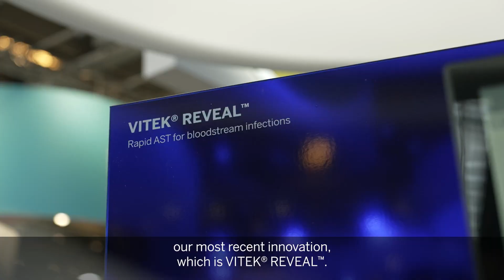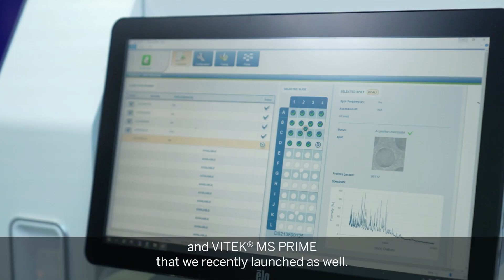How bioMérieux supports clinical decisions in the fight against SEPSIS? - ECCMID 2023 Copenhagen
Listen to Isabelle Barber, Senior Vice President for Global Clinical Marketing & Commercial Performance, explaining our commitment to bring continuous innovation to rapid diagnostic solutions to support clinical decisions in the fight against SEPSIS and leverage optimized antibiotic therapy for better patient care.

At bioMérieux, we have a complete diagnostic solution for SEPSIS management. Discover VITEK® REVEAL™ for rapid AST for bloodstream infections, the BIOFIRE® BCID2 PANEL for fast & accurate identification of blood cultures & VITEK® MS PRIME to drive informed therapy decisions earlier with fast pathogen identification. Find out more about bioMérieux's Data & IT solutions with MAESTRIA™, a middleware for the optimization of microbiology lab routine workflow & CLARION™ Lab Analytics for translating lab data into actionable & insighful information to support diagnostics & clinical decision.